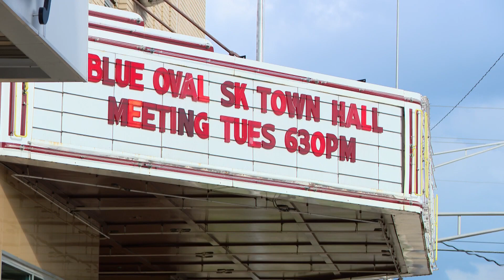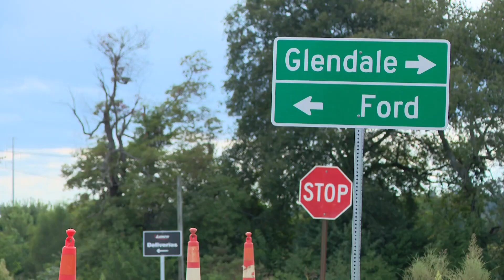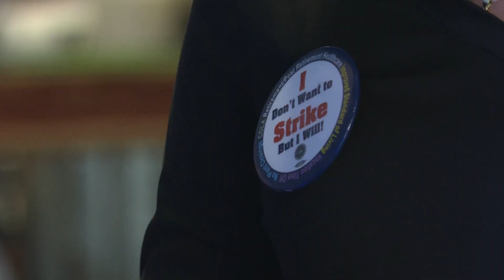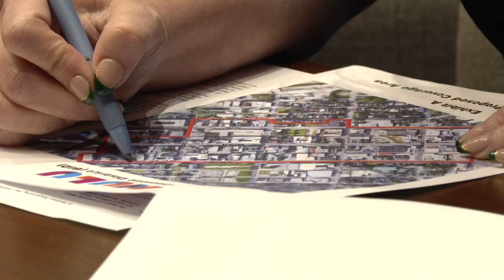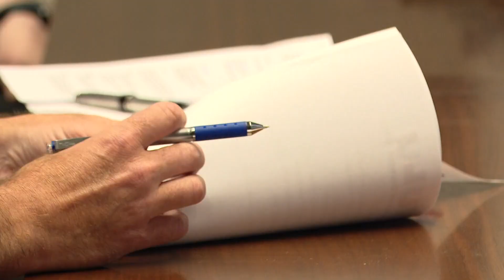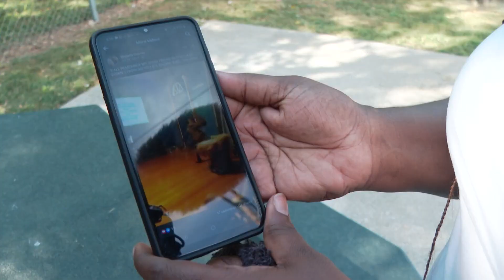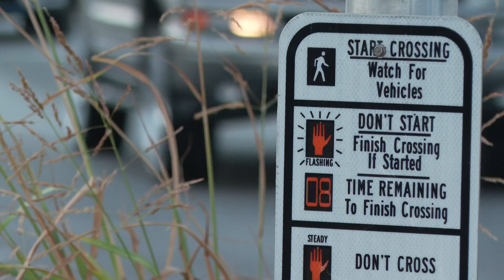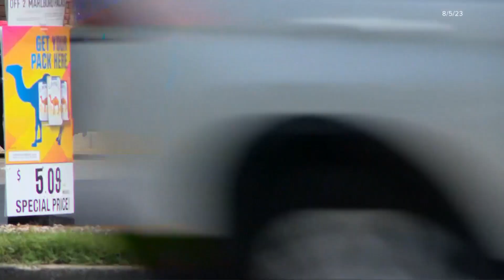WHAS11 Top Stories: 11 p.m. Tuesday, Sept. 12, 2023